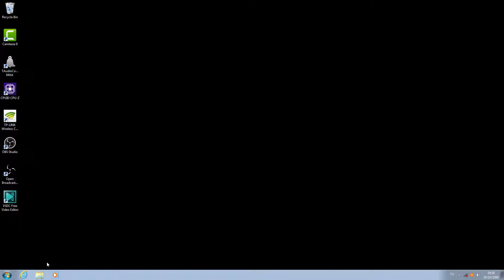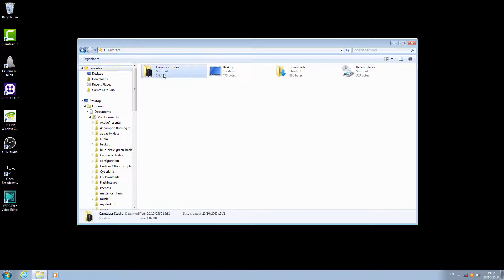บันทึกโฟลเดอร์ใน Favorites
เป็นการบันทึกโฟลเดอร์ที่เข้าถึงบ่อย ๆ เก็บไว้ใน Favorites ช่วยให้เข้าถึงโฟลเดอร์ที่ต้องการได้อย่างรวดเร็ว ขั้นตอนก็ทำอย่างง่าย ๆ